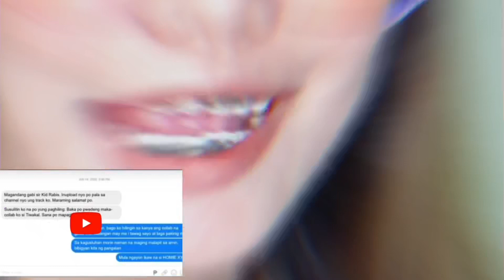MGA B*LAT- HOMIE XYDE x TIWAKAL x * | Zea REACTS